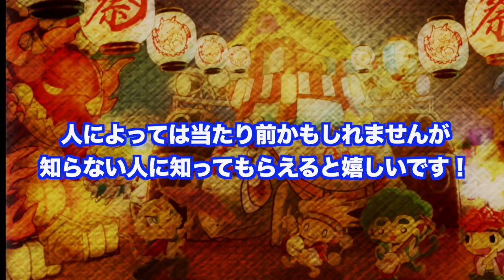【モンスト】超究極‼︎闇マリクを楽に倒す豆知識！これを準備すると全然違う！【初心者復帰勢向け】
ということで今回は闇マリクを倒すためにあると便利なものを
豆知識として紹介しました！
本当にあるかないかだと全然違うので

初心者向けか中級者向けか悩んだ上での初心者向け